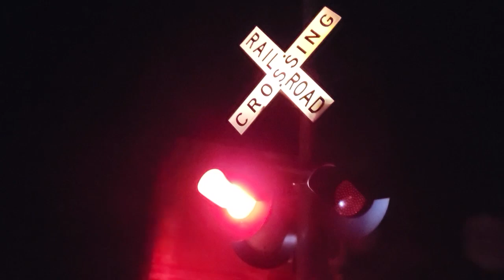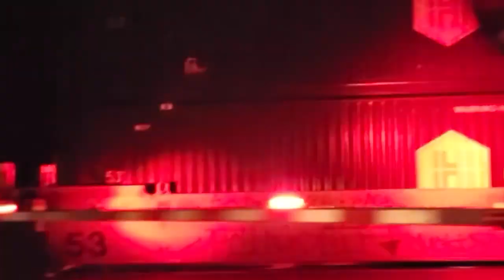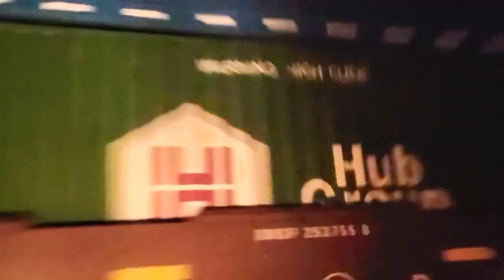Night Time Railroading on the Tehachapi Pass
I got a wild hair a few weeks ago and decide to go out and do some some stuff at night. Without spending a bazillion dollars on lighting equipment to set up along the tracks (which would surely attract unwanted attention), I was left to my own devices, so these shot aren't great, but they're certainly different!
So, join me as I chase a train down the mountain and into the valley!